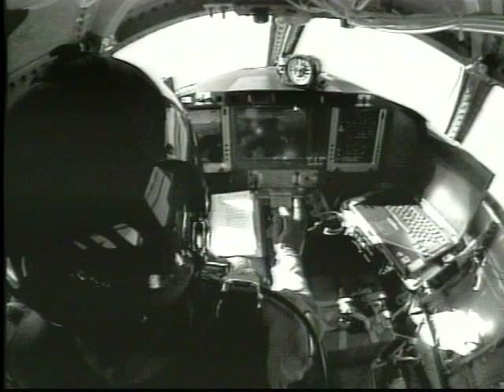Product Video Eclipse 500 VLJ "First Flight" Production Outfitters Eclipse Aerospace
Director Gary Marsh and team use 7 cameras to cover the first flight of the worlds first Very Light Jet the Eclipse 500 VLJ Eclipse Aerospace, Eclipse Aviation. From taxi to takeoff to 10,000ft and back for ceremony. Without ever losing site of the plane. whew!!!